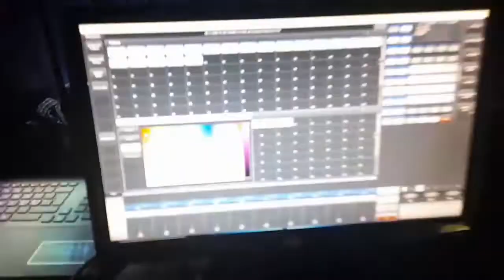VLOG|SOUND CHECK WAITING ON TAKURA AKA MWANA WA MAMBO THIS IS MAD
Yoooo this was crazy I'm performing with takura so git yall up with takura so this is gonna be hella crazy so let's gass up the day did a little sound check with  the craziest artists

shoutout to===
@MAXY BOI
@PABLO CARTEL
@ROICO DI BWOY
@DJ SPARTA
@RINNIE MK
this is gonna be maddd
and also this is our road to 1k this journey is gonna be mad let's create content together guys